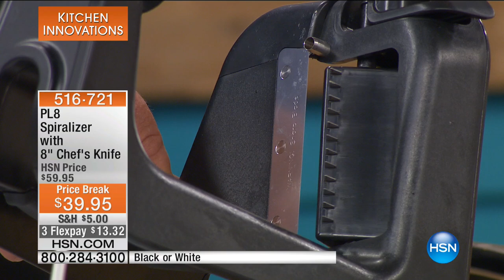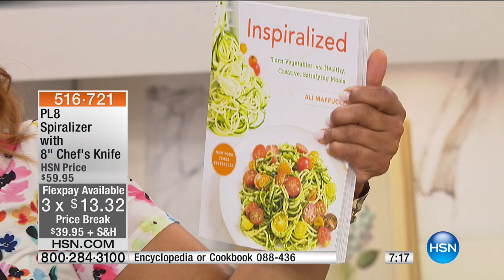PL8 Spiralizer with 8" Chef's Knife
Are you ready to spiralize? Turn your favorite fruits and vegetables into tasty pasta or garnishing for salads. Choose from thick and thin, julienne or thin...